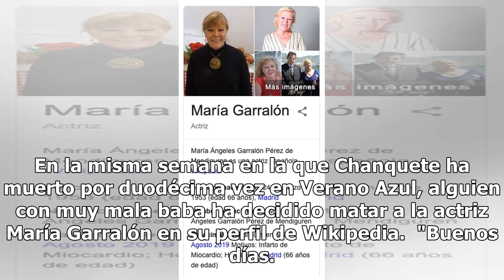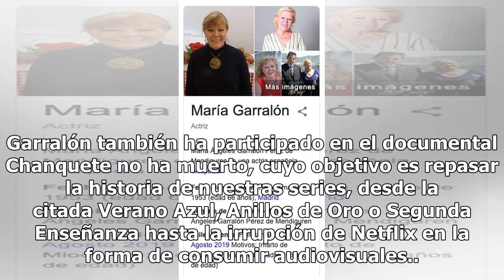María Garralón desmiente su muerte: "Que de momento aquí sigo"